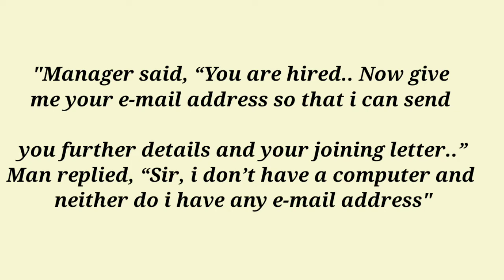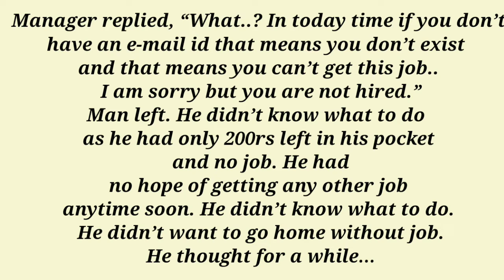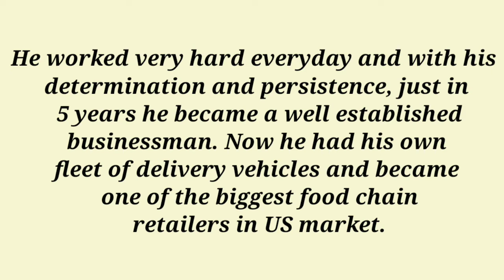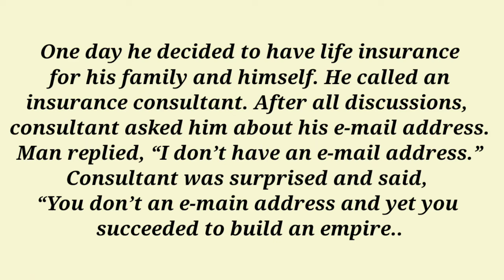Never Lose Hope|english listening practice|english story|Daily english story